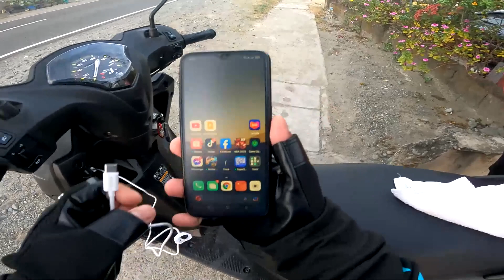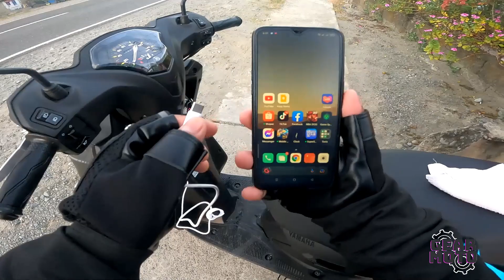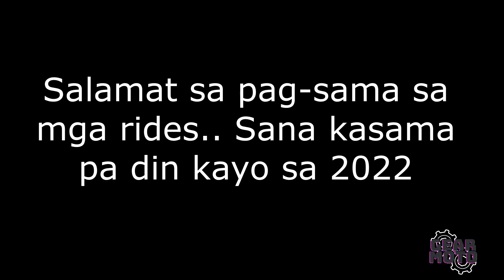POWER OUTLET CHECK | MIO GEAR | GEAR MOTO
Wazzup mga Ka-moto.. This video is about the power outlet ng Mio Gear..